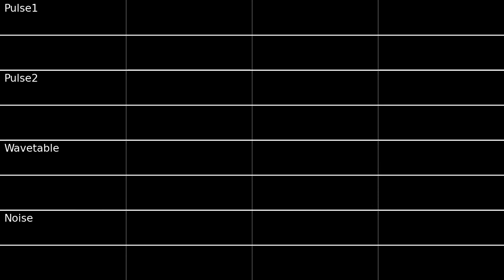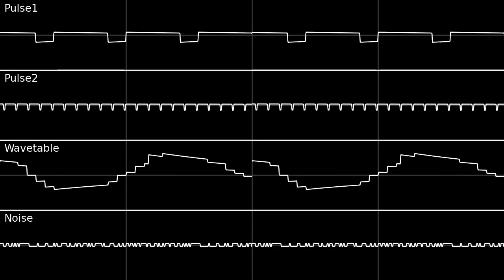Shin Megami Tensei IV - Black Market - Gameboy Cover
Ive never played this game or any others in the series, but damn the soundtrack is good!
Also happy new years eve eve I guess

Created with Furnace
Oscilloscope View made with Corrscope